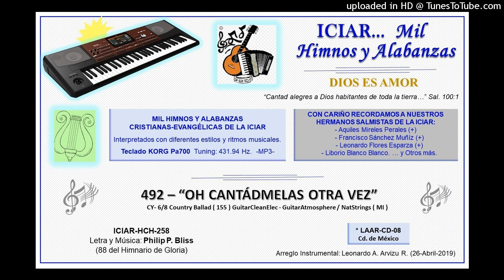492 - OH CANTÁDMELAS OTRA VEZ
492  “OH CANTÁDMELAS OTRA VEZ”
CY- 6/8 Country Ballad  ( 155 ) GuitarCleanElec - GuitarAtmosphere / NatStrings  ( MI )

ICIAR-HCH-258
ICIAR-HCH-258
(88 del Himnario de Gloria y 143 del Himnario Bautista)
Arreglo Instrumental: Leonardo A. Arvizu R. (26-Abril-2019)  CD-08

-1-
Oh, cantádmelas otra vez,
Bellas palabras de vida,
Hallo en ellas mi gozo y luz,
Sí, de luz y vida,
Son sostén y guía.
¡Qué bellas son, qué bellas son!

-2-
Jesucristo a todos da
Hoy escúchalas pecador,
Bondadoso te salva,
Y al cielo te llama.

-3-
Grato el cántico sonará,